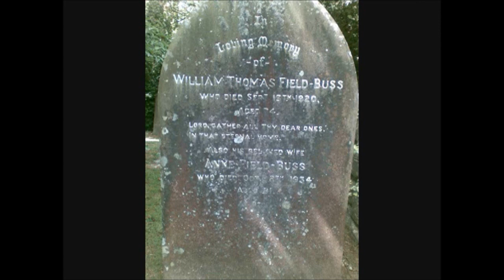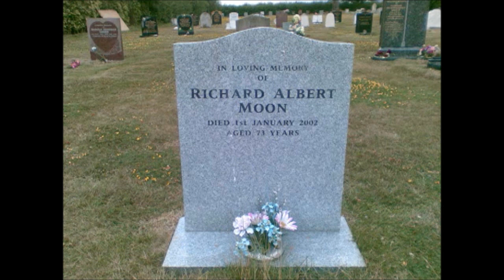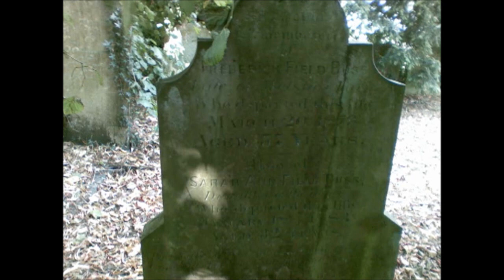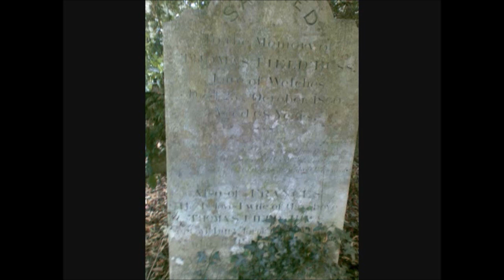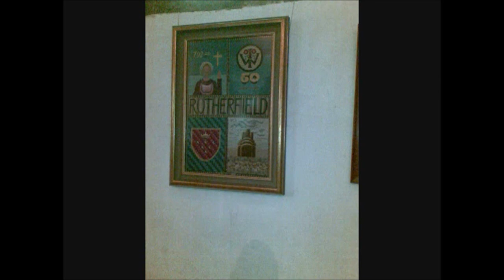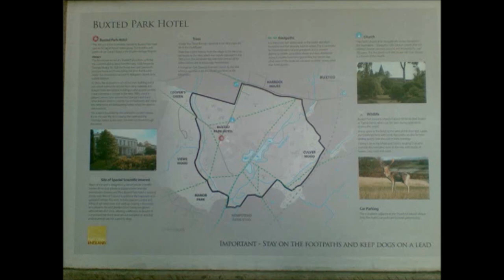Sheila's Visit to Sussex on Olly's Family Tree Trip 2010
An Audio Cassette recording  continuing with Rotherfield in Sussex An Audio Pod with photos by Sheila.